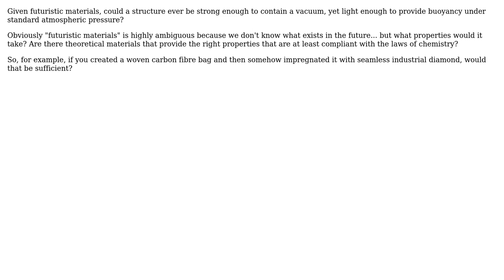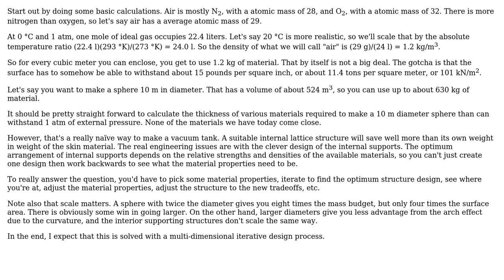Engineering: Could a vacuum tank ever be light enough to be boyant in air?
With thanks & praise to God, and with thanks to the many people who have made this project possible! | Content (except music & images) licensed under CC BY-SA | Music | Images & others | With thanks to user Olin Lathrop user Lorry Laurence mcLarry and the Stack Exchange Network Trademarks are property of their respective owners. You are responsible for your own actions.